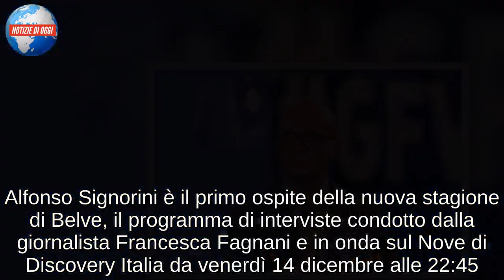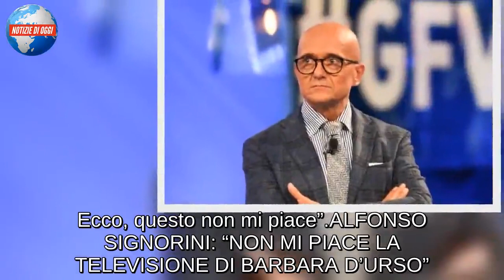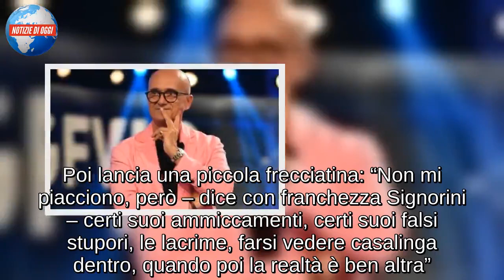Alfonso Signorini a Belve/ “Barbara D’Urso non mi piace, quel genere di tv…”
Alfonso Signorini è il primo ospite della nuova stagione di Belve, il programma di interviste condotto dalla giornalista Francesca Fagnani e in onda sul Nove di Discovery Italia da venerdì 14 dicembre alle 22:45. Il direttore del settimanale Chi, reduce dall’esperienza lavorativa come braccio destro di Ilary Blasi al Grande Fratello Vip, fa il punto sulla televisione italiana svelando cosa non gradisce nella televisione di oggi. Alla domanda di Francesca Fagnani: “Quando le dicono che fa programmi trash, lei ne va orgoglioso o no?”, Signorini risponde: “Il trash è una chiave di lettura, certi limiti non devono mai essere superati. Per esempio non mi piace lo sfruttamento dei casi umani, vengono molto spesso utilizzate personalità un po’ fragili da un punto di vista psicologico-emotivo per fare share, per fare spettacolo, precisa il direttore. Ecco, questo non mi piace”.

ALFONSO SIGNORINI: “NON MI PIACE LA TELEVISIONE DI BARBARA D’URSO”
Alfonso Signorini, con Francesca Fagnani, nella prima puntata di Belve analizza la televisione attuale. Il direttore del settimanale Chi, sempre molto schietto e diretto, ammette di non amare la televisione di Barbara D’Urso. “No, non mi piace” – spiega Signorini – “perché non mi piace quel genere di televisione. Riconosco in lei una grande professionista, è una macchina da guerra incredibile, conosce molto bene il mezzo televisivo, dal punto di vista della conduzione stende molte colleghe, è un animale da diretta“. Poi lancia una piccola frecciatina: “Non mi piacciono, però – dice con franchezza Signorini – certi suoi ammiccamenti, certi suoi falsi stupori, le lacrime, farsi vedere casalinga dentro, quando poi la realtà è ben altra”.